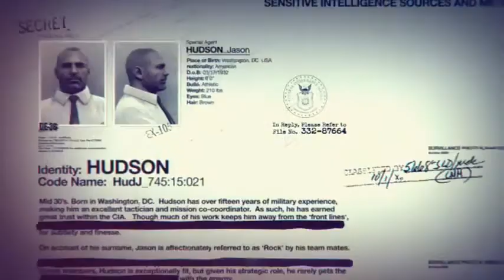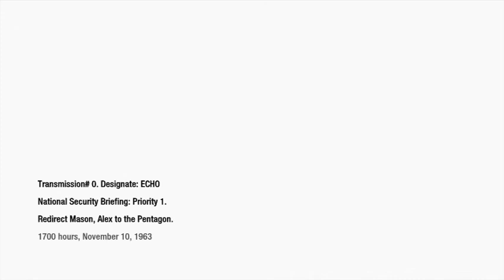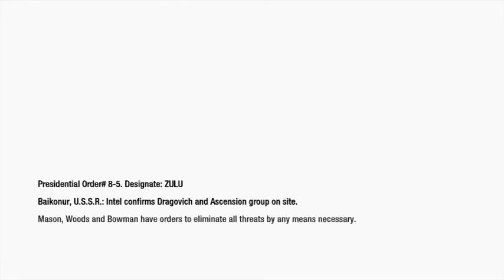Black Ops road to veteran ep. 4 this mission is the worst in the game!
button! also comment and give us feedback to improve our commentary!